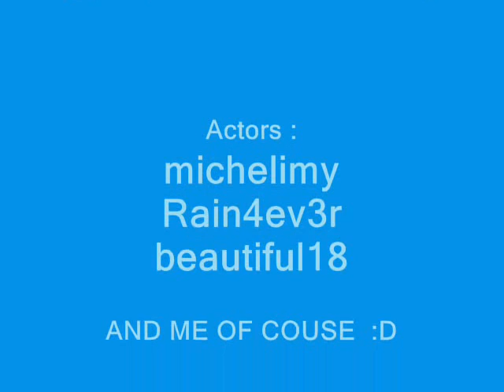School House Rockz(MAPLE MV)-JoeCass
YAY 4TH VIDEO
HAPPY CNY

AND HOPE U LIKE IT ^^